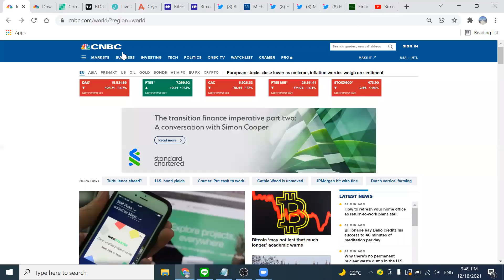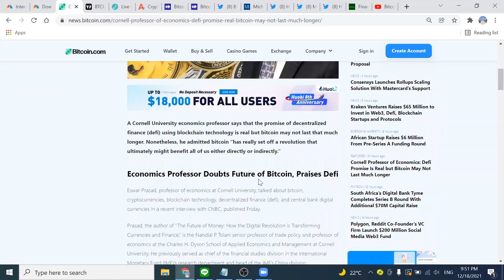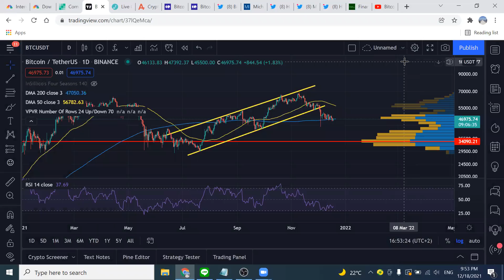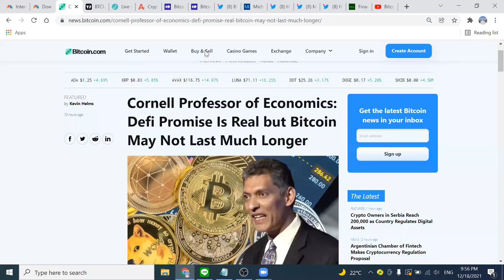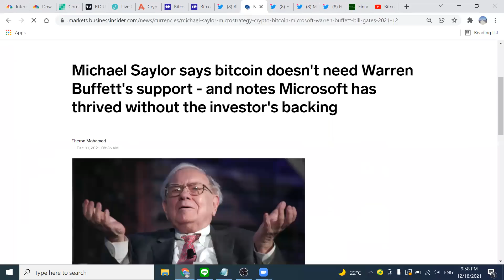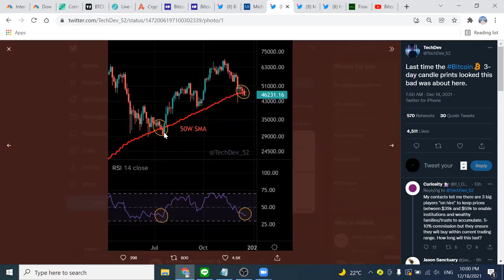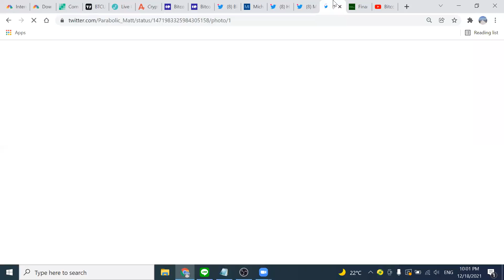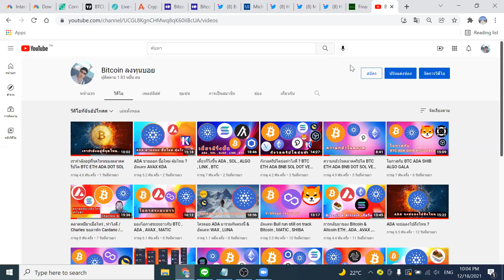หมดความหวังกับ Bitcoin ต้องดูข้อมูลนี้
USDT(ERC20):  0x463d1837691c9acf0fd07d7c68fc7c776bf1cc9a

USDT(TRC20): TAqrUDR2xG9GGkDvPvaeh8wzXaJgsZEcY5

BTC:  3PiPUcSPtvRK989CF5eoe5GursV7YNy3vD

ETH:  0x463d1837691c9acf0fd07d7c68fc7c776bf1cc9a

ADA:  DdzFFzCqrht3gvbWZftU7C5oXXZeMv2BmT3wc6oNGetLy1JbF4dGHFwXBbX2eUFo9BVX85HL9WHB5PdEPjBgKhCwK7X6Drvyo9RWj3Wa

SOL:  FHgEo12SBHDoepW3fZSv2B2zoXR9ZeQtA3xjYo2YajRE

DOT:  15AFpctFTKsAVV4L7YSWHir9my27on54EvyMZA1cEixMnqyy

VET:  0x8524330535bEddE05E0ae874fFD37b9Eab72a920